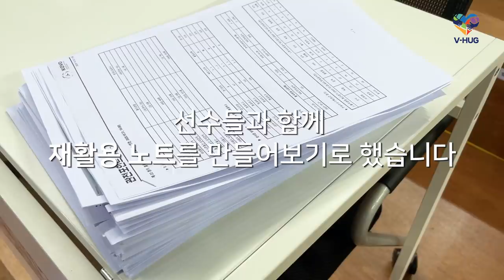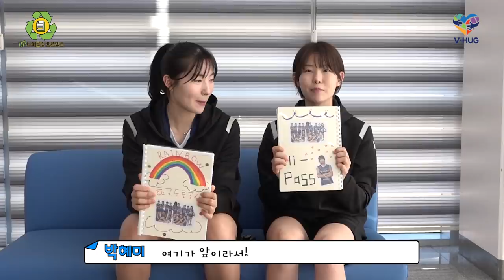[V-HUG] 버려지는 기록지의 재탄생! ♻한국도로공사와 함께한 기록지 노트 만들기♻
🌳여러분은 일상 속에서 환경보호를 위해 무엇을 실천하고 계신가요?🌳

한국도로공사 전새얀, 박혜미 선수와 함께
한 경기 버려지는 수 백장의 기록지로
재활용 노트를 만들어보았습니다📒

♻전새얀, 박혜미 선수가 만든 기록지노트가 갖고 싶다면?♻
지금 바로 V-HUG 인스타그램에서 이벤트에 참여하세요!
🔽V-HUG 인스타그램 바로 가기🔽